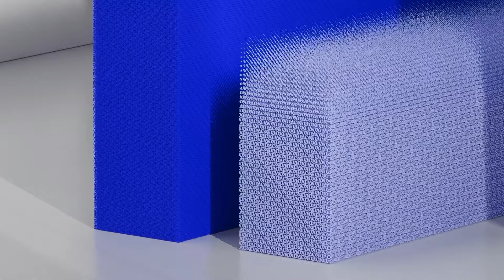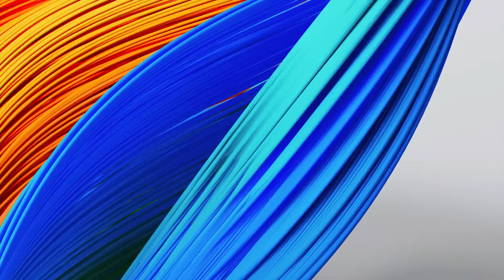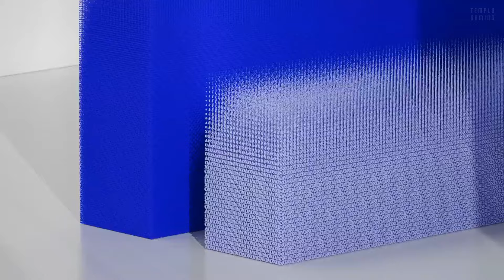PLAYSTATION 5 SLIM: Ps5 tras 4 años | ANÁLISIS PS5 | PS5 REVIEW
PS5 es tan mala como dicen? Phil Spencer está destruyendo a Playstation?
En este video analizamos los 4 años de ps5 y como la marca ha sabido evolucionar para posicionarse al nivel de hoy en dia. Su dualsense, el catalogo y ps plus, han tenido mucho que ver. PS5 Pro será el siguiente gran cambio?

Un abrazo!